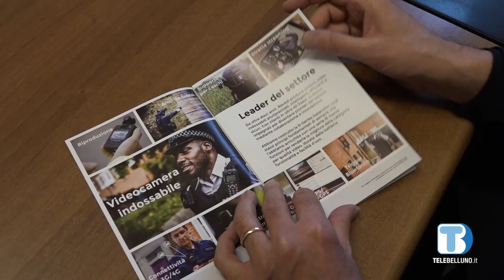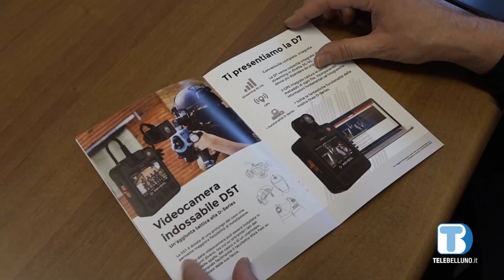Un corso di autodifesa per gli agenti di Polizia locale di Belluno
Verranno formati per limitare le lesioni ricevute e, nei casi di contenimento di terzi con la forza, pure causate